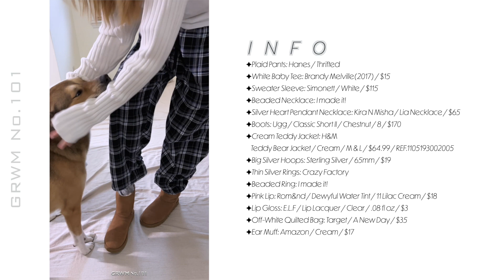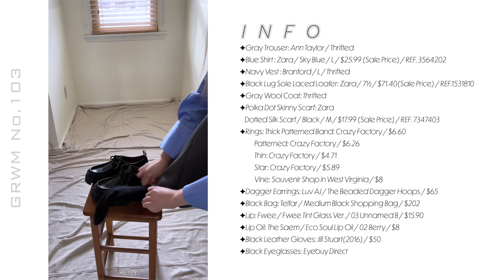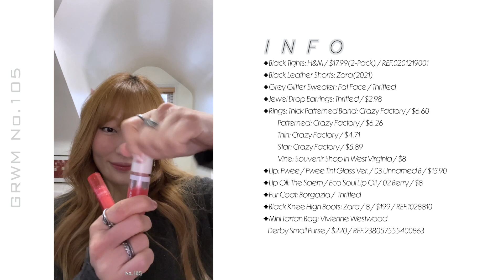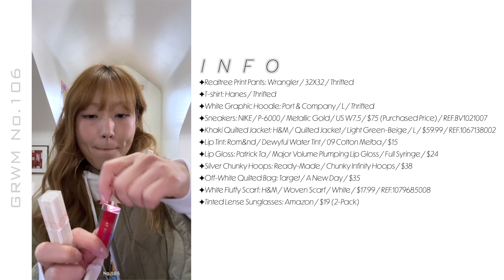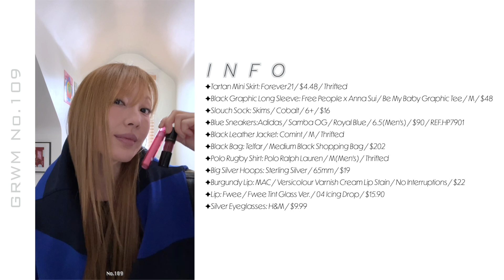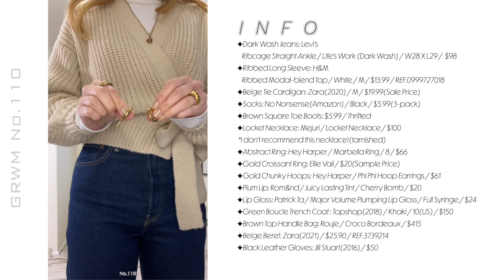GRWM COMPILATION No.101~110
00:00 INTRO
00:04 SIZE REFERENCES
00:08 No.101
00:44 No.102
01:18 No.103
01:52 No.104
02:21 No.105
02:51 No.106
03:25 No.107
04:05 No.108
04:36 No.109
05:07 No.110
05:38 OUTRO